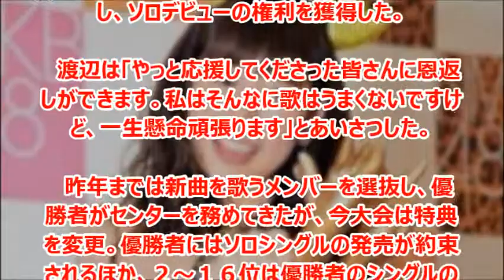渡辺美優紀が第5回じゃんけん大会優勝！ソロデビュー決定！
NMB48とSKE48を兼任している渡辺美優紀が、AKB48第5回じゃんけん大会を優勝した。

じゃんけん大会特典：優勝者はソロシングルの発売、２～１６位は優勝者のシングルのカップリング曲に参加

引用
2014年09月18日掲載「msn産経ニュース」より